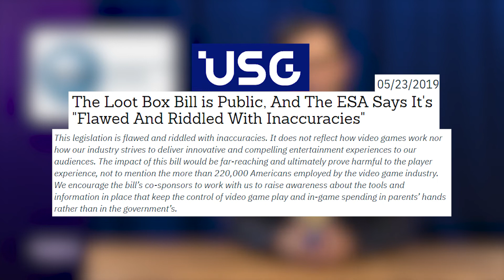Loot Crate Update 2019 | On The Level: NG+ Gaming News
Donald goes through some of the latest developments in the world of loot boxes, including Belgian regulations, US legislation and Hogwarts exploitation.